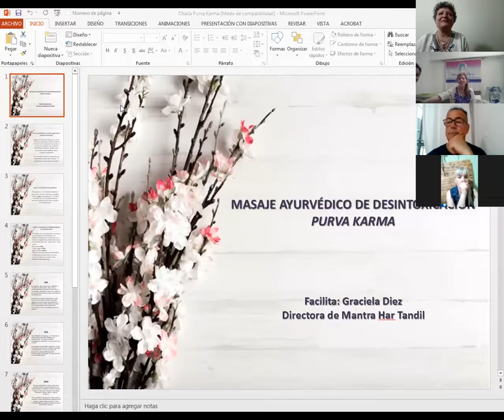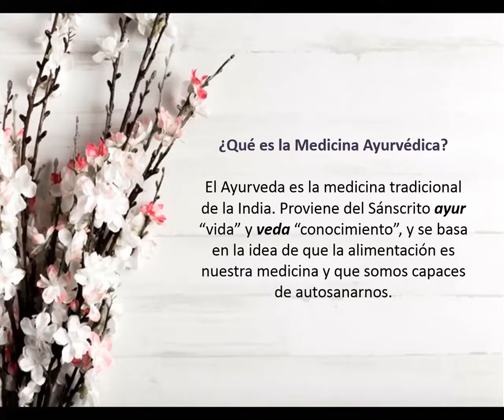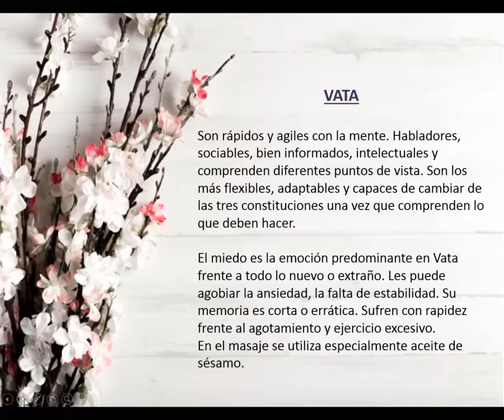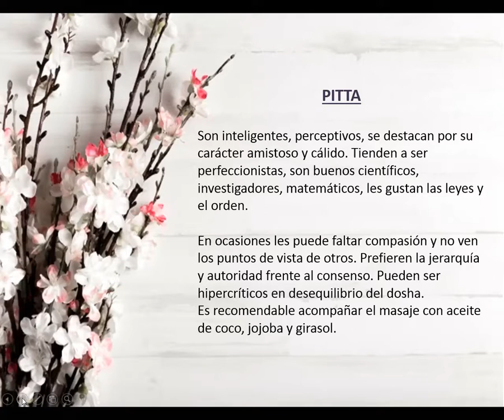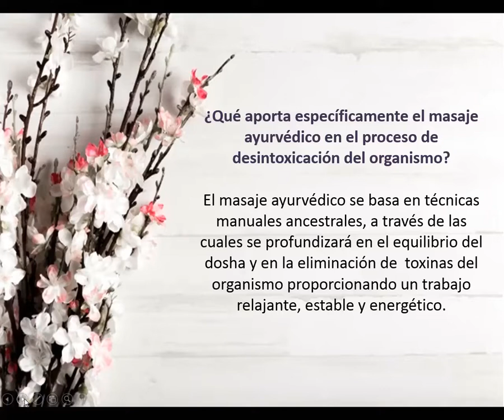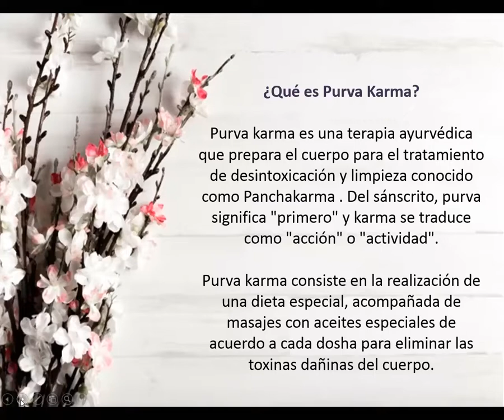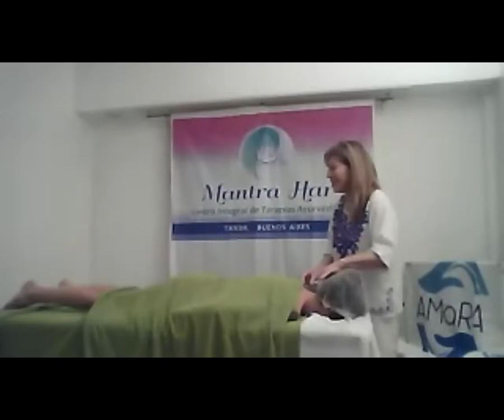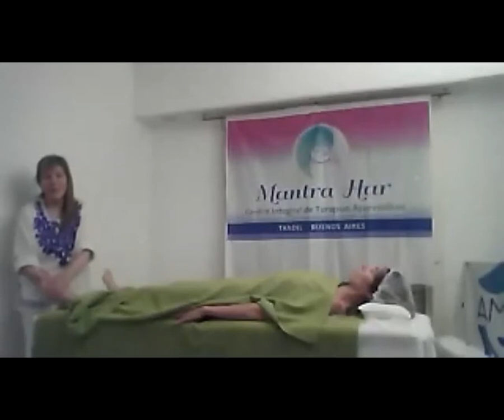MASAJE AYURVEDICO DE DESINTOXICACIÓN PURVA KARMA. GRACIELA DIEZ